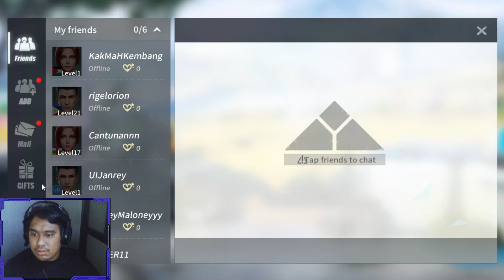Winning my recorded game!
I won my first recorded game! Might be still slow about this, but hey! I can learn!